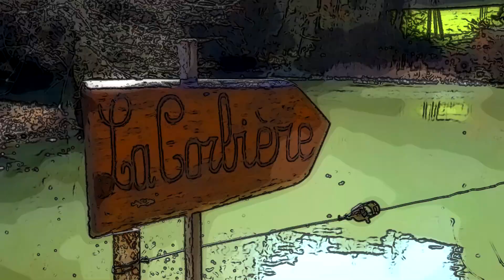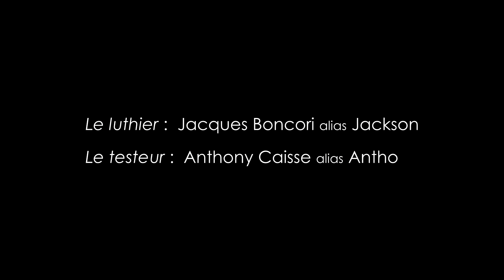Les 1er du mois qui sonnent - Ep3 - Cigar Box Guitars (Atelier 39)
Présentation et test des Cigar Box Guitars fabriquées par l'Atelier 39.
Jacques Boncori, notre luthier jurassien du mois, présente ses instruments à Anthony Caisse, guitariste des Sticky Socks et des Two Hot Chili Peppers.

Une coproduction Webec et Studio la Corbière.
2 bonnes adresses pour la réalisation de clip, photo et enregistrement audio.